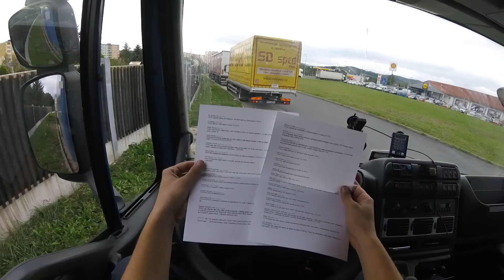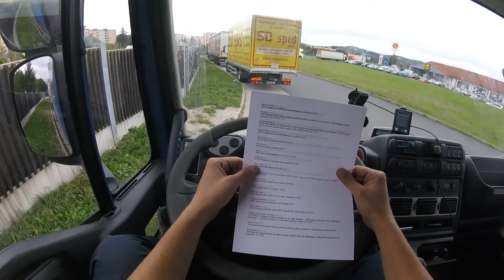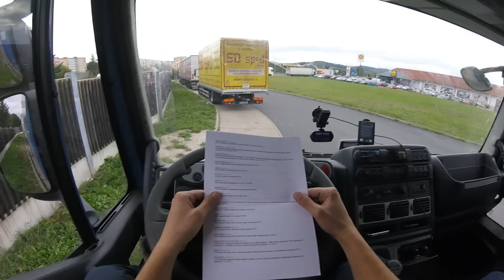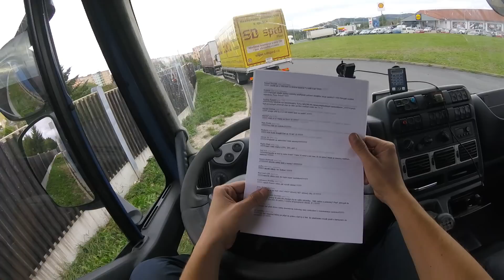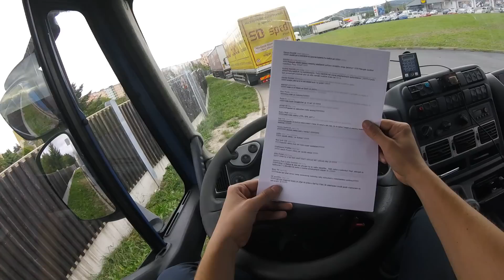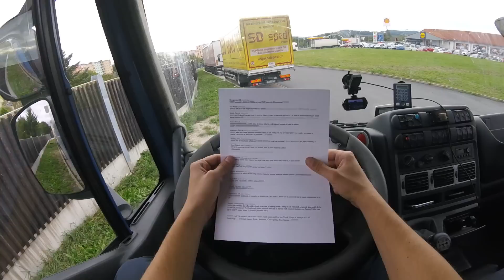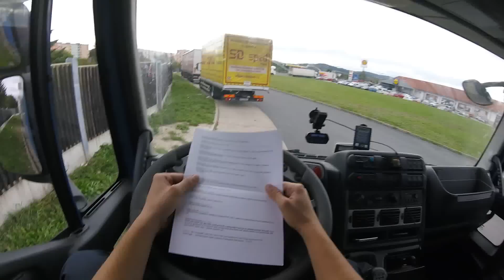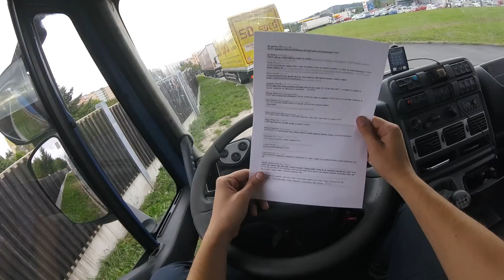Český Truckvlog #56 - ,,Otázky & odpovědi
prosím o pomoc, někdo zkopíroval moje videa a dal na youtube, prosím všechny o nahlášení tohoto uživatele
dokud se to nevyřeší, nebudu dál točit :-(  Váš Smajlo :-(